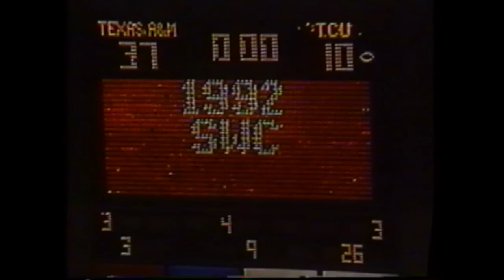The MOST CONTROVERSIAL AP RANKING in Texas A&M HISTORY | 1992 Texas A&M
In 1992, Texas A&M won the Southwest Conference after defeating TCU by a final score of 37-10. However, despite the dominant performance, and despite no one around them in the rankings doing anything noteworthy, Texas A&M, for some reason, actually went down in the AP poll. And to this day, no one really knows why. This is the story behind the bizarre controversy of the college football rankings and the Aggies